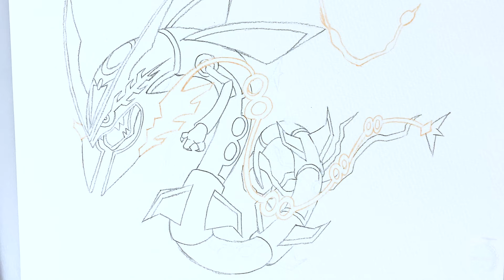メガレックウザのイラストの描き方！ゆっくり解説【ポケモン】図鑑No.0384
メガレックウザのイラストの描き方講座です。
使うのは色鉛筆のみなのでぜひ一緒にかいてみてください～(*´ω`*)

【目次】
00:00 導入
00:38 線画
23:20 色塗り（色鉛筆）

✅使用画材
Amazonでまとめてチェック

①三菱色鉛筆 880 36色

②マルマン スケッチブック A4